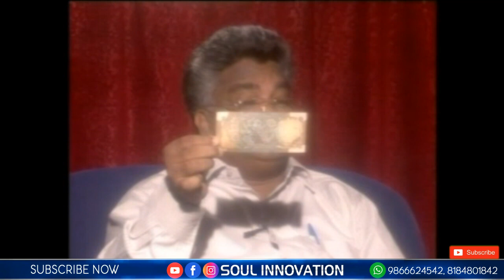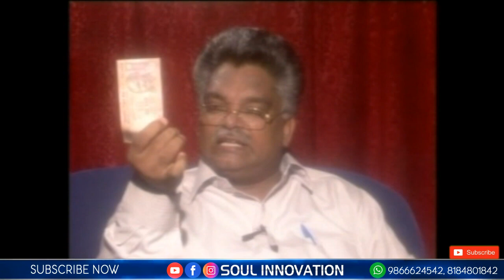దెయ్యం... మరో విశ్వరూపం |JAYASHALI MESSAGES |God messages|Christian messages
Channel Composer : K.Vijay Kumar [CBT Convenor]  Ph: 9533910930
Editor : G.Kalyan Kumar

motivational videos
inspiring speeches